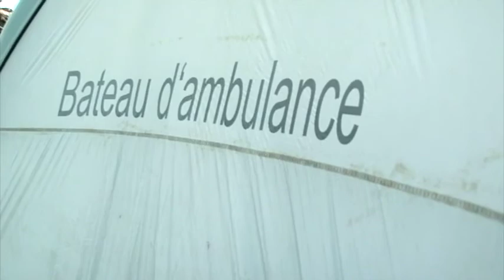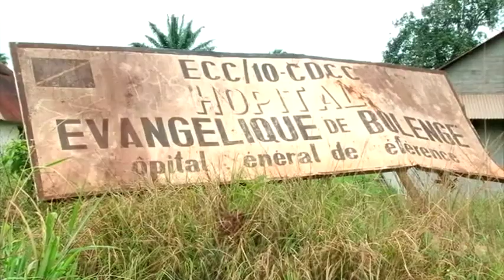Healthcare in the Congo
Providing healthcare to the people of the Congo is a major challenge. Watch how Global Ministries and Congo church partners are working together to meet those challenges with unique methods and a lot of faith.